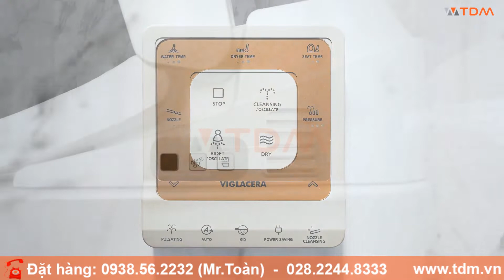TDM.VN | Review bồn cầu điện tử Viglacera V91 bàn cầu tự động đóng mở tự xả nước nước có remote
Thông tin cơ bản bồn cầu thông minh Viglacera V91
Mã sản phẩm: V91
Hệ thống xả: Xả xoáy kết hợp Siphon Jet
Thiết kế thân kín
Men nano nung kháng khuẩn
2 mức xả: 6L/3L
Sử dung dưới 25 giây: xả 3L
Sử dung trên 25 giây: xả 6L
Nguồn điện: 220V
Màu sắc: Trắng